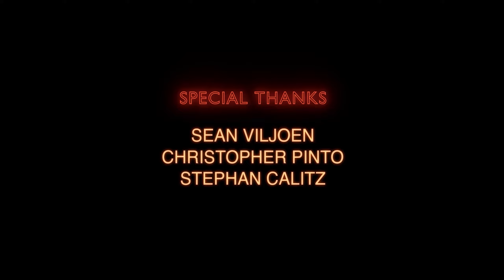KUNG PAO (2021)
Award winning film by Thomas Walsh and team